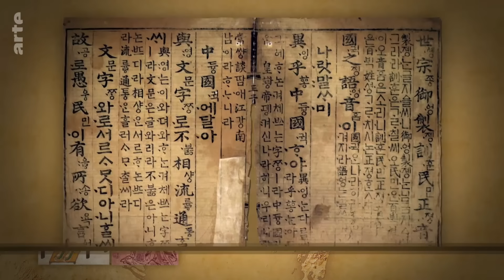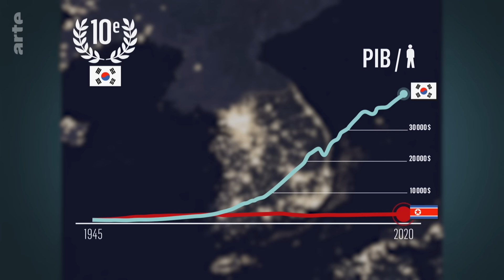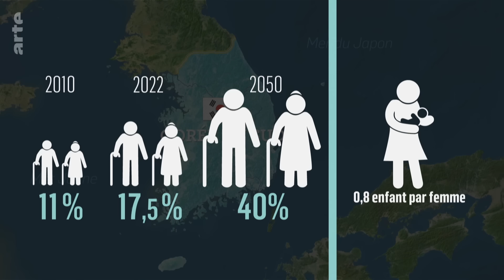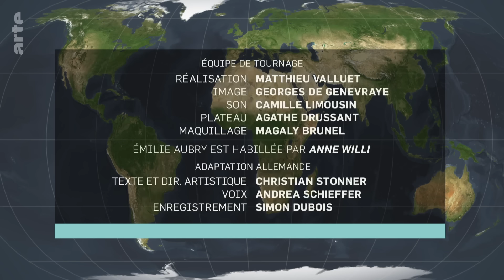Corée du Sud : le "demi-pays" a trouvé sa voie - Le dessous des cartes | ARTE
Comment la Corée du Sud est-elle devenue l’un des pays les plus riches au monde en à peine un demi-siècle ? Un miracle économique inspiré par le modèle du voisin japonais, entre interventionnisme de l’État, libéralisation de l’économie et investissements dans la recherche et le développement, sans oublier un "soft power" puissant, des séries télévisées à la musique pop.
L’histoire de la Corée du Sud est évidemment indissociable de celle de son voisin du nord. Les deux frères ennemis se sont déchirés pendant la sanglante Guerre de Corée (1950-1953) et n’ont à ce jour toujours pas fait la paix. Au-delà, Séoul cherche aussi à se faire une place sur le grand échiquier stratégique de la zone Indo-Pacifique, résistant à Pyongyang comme à Pékin en jouant la carte de l’ASEAN, du Japon, de l’Australie, de l’Inde et bien sûr des États-Unis.

📕L'atlas "Le Dessous des Cartes - Le retour de la guerre", d'Émilie Aubry et Frank Tétart, Tallandier et Arte Editions